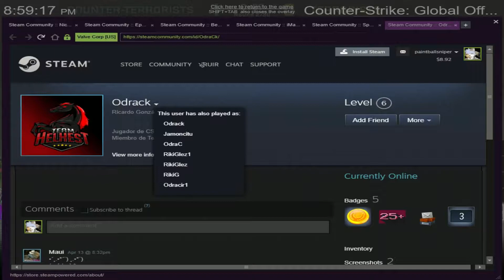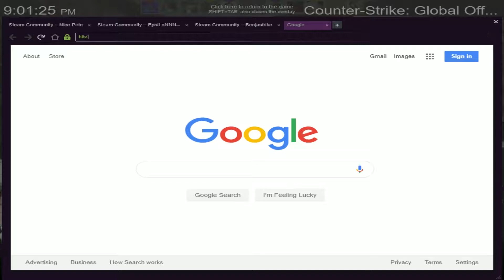Playing Scrimmage vs BenjaCSGO (HLTV article writer) and Ninja Defusing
I edited the two ninja defuses out of order chronologically by accident... Whoops xD